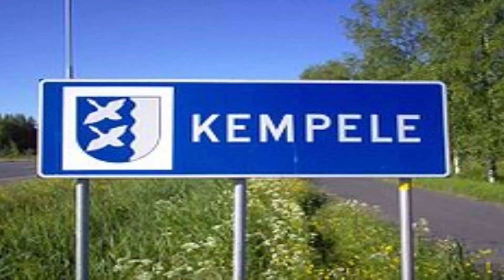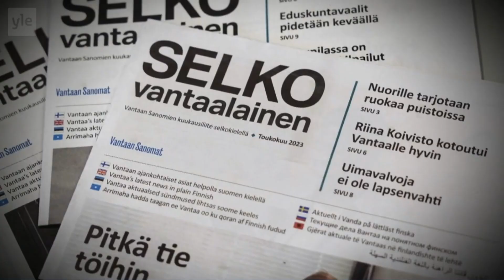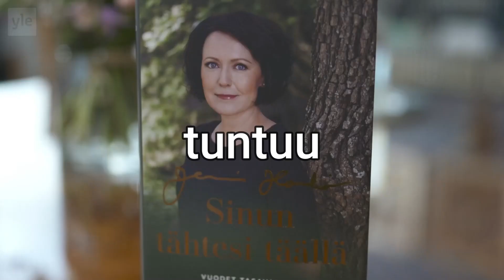STP - Uutisia puutarhatontuista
Video on REUP mun toiselta kanavalta